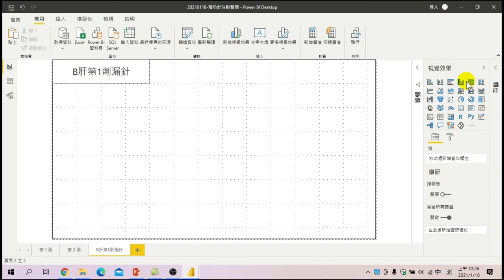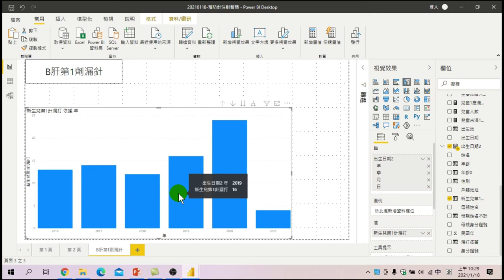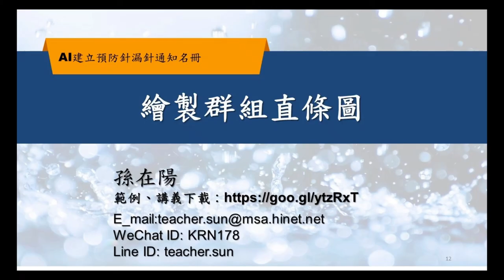利用POWERBI繪製群組直條圖！